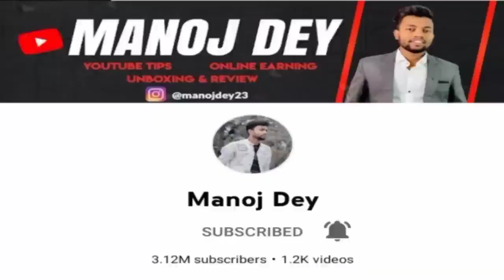1 5 करोड़ ₹ का नुकसान होता है Par Month Sandeep Maheshwari sir को with Manoj_trend_video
Trending Manoj De video

best video

Add links to your public profile